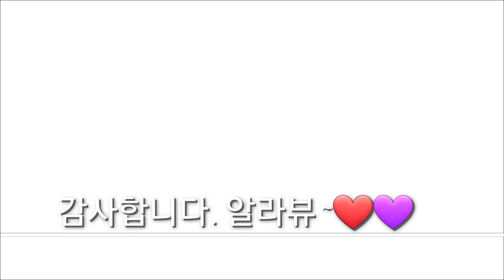대한민국에서 차로갈수있는 가장높은 함백산 만항재에서 구독자2만명 돌파기념 실방공지~